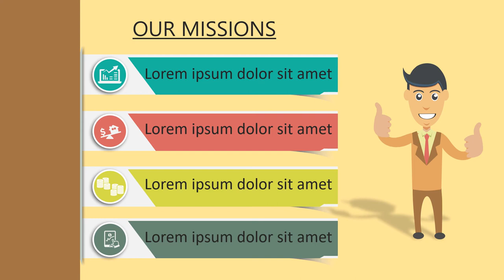Jasa Video Animasi Company Profile, Iklan Video Penjualan Cideng, Gambir, Jakarta